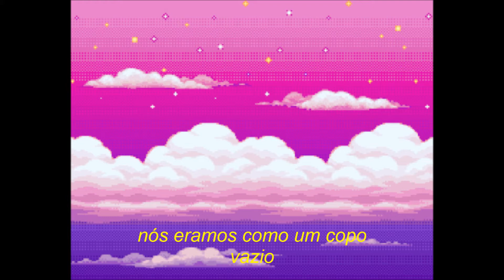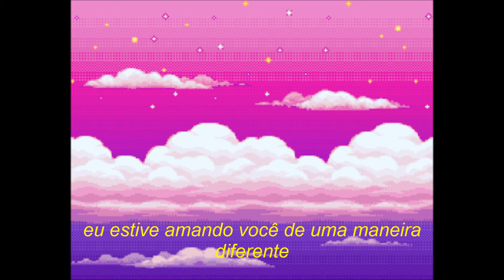tender - nadir (legendado)